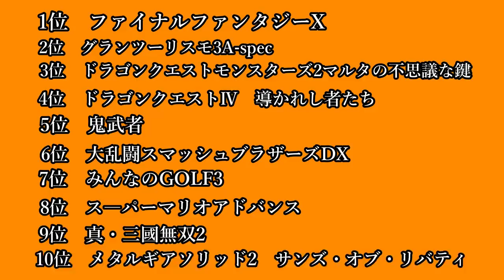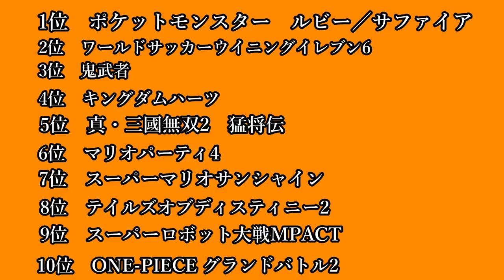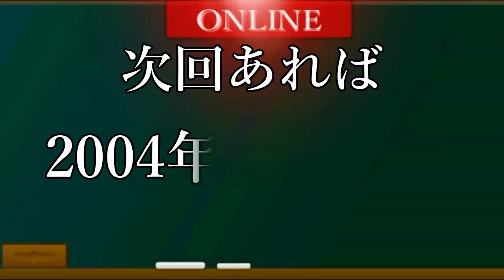【大興奮】たっくーと見る2001年～2003年までの人気ゲーム一覧【神ゲー】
※たっくーTVは2003年の事2007年って言ってますあと2001年～2003年の所2001年～2002年って言ってやがりますご了承ください。
今日の動画はゲームがテーマですね！！なつ僕もゲームは大好きです
小っちゃい時はゲームで育って来たといっても過言ではありません僕が好きなゲームはポケモンです一応全作品やってます！最近の対戦環境は知らないけど・・・あとドラクエはやりましたね～ドラクエはいつでも面白い！鳥山明先生の作画がいいんですよね～そして堀井雄二様には感謝ですね！神！でも僕フェ～ナルファンタジーはやった事なくてですね7がリメイクするらしいのでそれから始めようと思いました。（噂ではめっちゃ名作）スマブラも最新作出たら買おうかな！人には人の乳酸菌があるように人には人のゲームがありますよね！皆様の感想待ってます！PS前も言ったけどドラゴンボールスパーキングメテオは誰にも負けません
編集なすび

30秒紹介は受け付けておりません